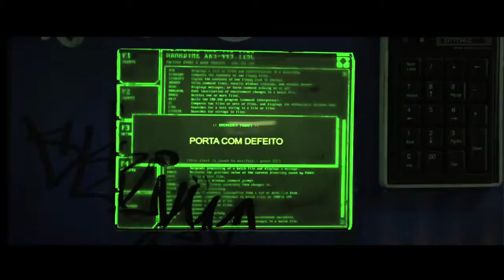Trailer "Elysium" LEGENDADO - HD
Trailer legendado em português do filme "Elysium", que estreia no Brasil dia 20 de setembro de 2013.

Vídeo disponibilizado para imprensa pela Sony Pictures.